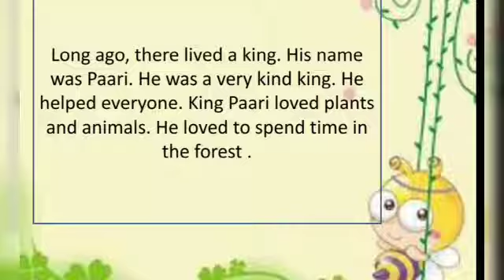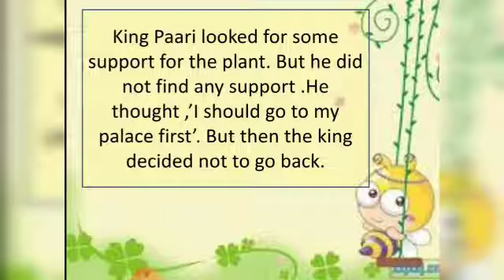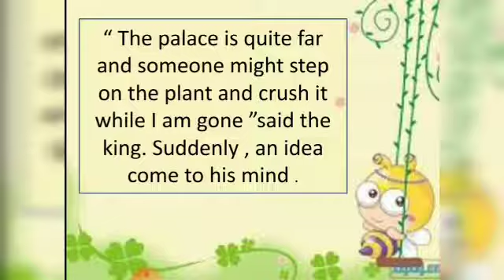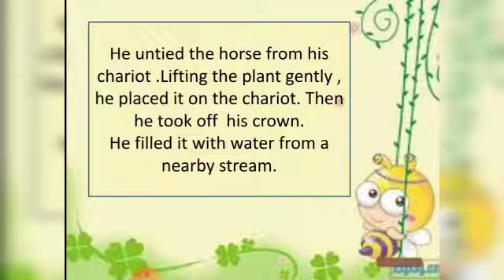Class 2 | English | Lesson 5 | The king who loved nature | Nahar Global Schools | Ratlam